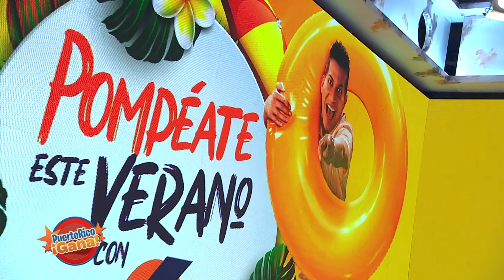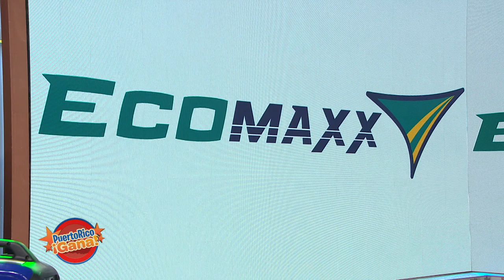Puerto Rico Gana - 08–5-2020- #2